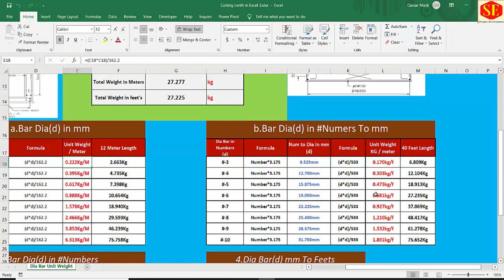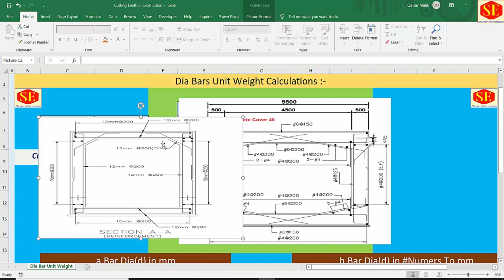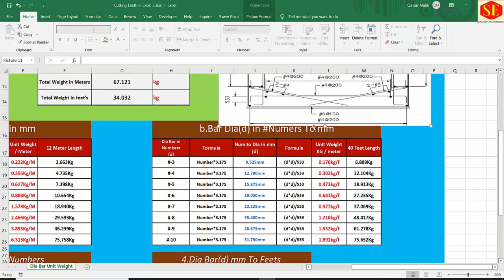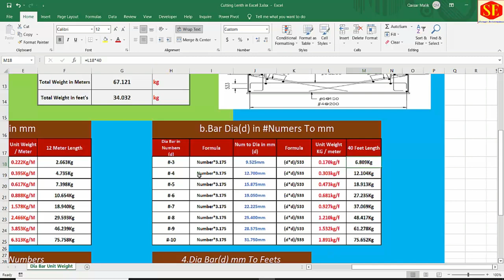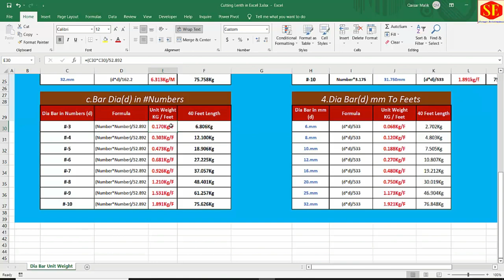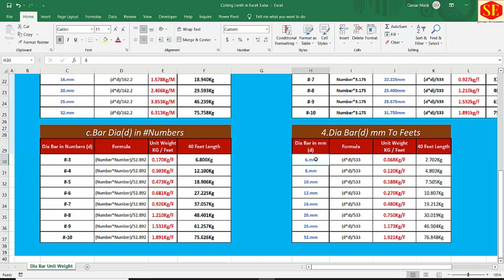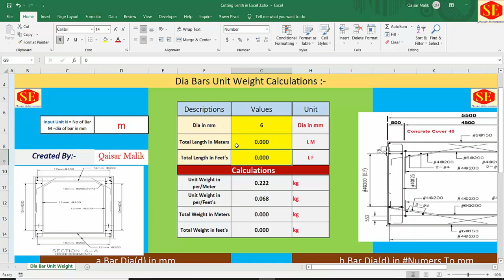Steel Bars dia & Weight in mm & Bar Numbers. |Unit Weight Calculation in Excel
this video about Steel Weight Calculations millimeters to Feet Feet to millimeters & Numbers to millimeter Calculations in Excel